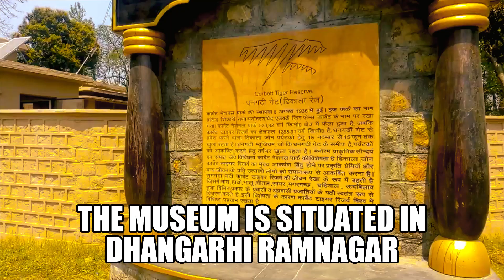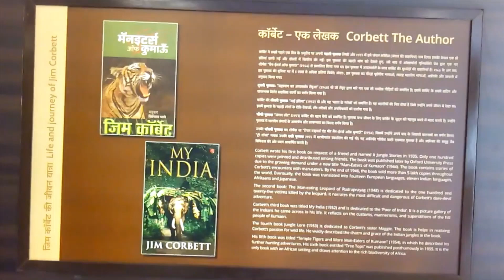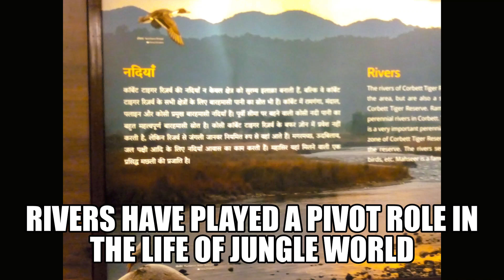Jim Corbett Museum Dhangarhi/Ramnagar video/visit Uttarakhand/Dhikala Range/corbett musem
Jim Corbett Museum video | Dhangarhi, Ramnagar | places to visit in Uttarakhand
Corbett Museum | Jim Corbett National Park Museum | Dhangadi Gate Ramnagar Uttarakhand Tiger Reserve Tourism Dhikala Range
jim corbett museum, dhangarhi, ramnanar, jim corbett museum status, dhikala range, uttarakhand, places to visit in ramnagar, tigers in india,jim corbett national park kahan hai,

Hello Everyone, Welcome to our new video.
आज के इस वीडियो में हम आपको ले जाने वाले है उत्तराखंड के नैनीताल जिले के रामनगर शहर के पास स्थित धनगढ़ी के जिम कॉर्बेट संग्रहालय में, जहां आपको जिम कॉर्बेट नेशनल पार्क के बारे में बहुत कुछ जानने को मिलेगा।

हम आपके लिए ऐसे ही खूबसूरत वीडियो लाते रहेंगे।